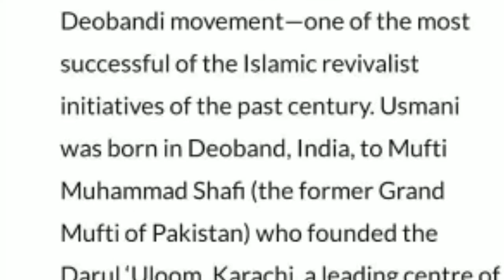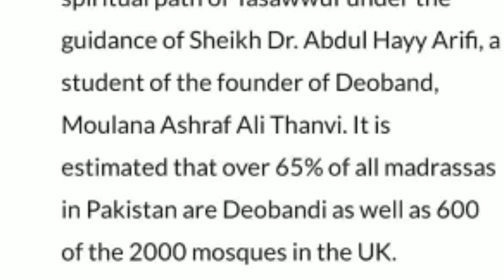مفتی محمد تقی عثمانی صاحب کو دنیا کا نیا اعزز دیا گیا | Darul Uloom Deoband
Mufti Mohammad taqi usmani dunya k azeem insan مفتی محمد تقی عثمانی دنیا کے عظیم انسان قرار دییے گئے